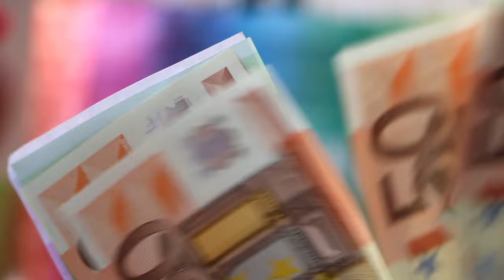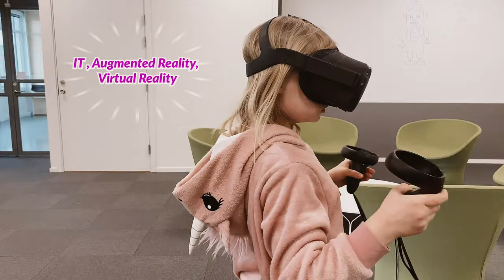TRABAJOS MEJORES PAGADOS EN AUSTRIA 🇦🇹🤑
En este video les doy la información sobre los trabajos mejores pagados de Austria en este 2024.  Vivir en cualquier ciudad de Austria requiere una investigación previa muy detallada y que se informen de fuentes oficiales sobre los trámites a seguir.